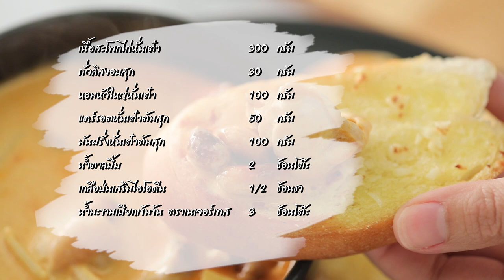ขนมปังกระเทียมมัสมั่นไก่ สูตรเด็ด ทำง่าย สไตล์ "อ.ยิ่งศักดิ์"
ขนมปังกระเทียมมัสมั่นไก่
Chicken Massaman Curry with Garlic Bread

สิ่งที่ต้องเตรียม (ขนมปังกระเทียม)

เนยสดชนิดเค็มอ่อนตัว 100 กรัม
ขนมปังฝรั่งเศสหั่นเฉียง 4 ชิ้น

วิธีทำ(ขนมปังกระเทียม)

คนผสมเนยสดชนิดเค็มอ่อนตัวและกระเทียมสับให้เข้ากัน จากนั้นทาลงบนขนมปังฝรั่งเศส นำไปจี่ให้มีสีน้ำตาลสวยงาม เตรียมไว้
สิ่งที่ต้องเตรียมสำหรับ (มัสมั่นไก่)
น้ำพริกแกงมัสมั่น 30 กรัม
เนื้อสะโพกไก่หั่นเต๋า 300  กรัม
ถั่วลิสงอบสุก 30  กรัม
แคร์รอตหั่นเต๋าต้มสุก 50  กรัม
มันฝรั่งหั่นเต๋าต้มสุก 100  กรัม

วิธีทำ(มัสมั่นไก่)

1. ใส่น้ำมันพืชลงในภาชนะ ตั้งไฟพอร้อน ใส่น้ำพริกแกงมัสมั่นลงผัดจนมีกลิ่นหอม เติมกะทิสำเร็จรูป คนผสมให้เข้ากัน ใส่เนื้อสะโพกไก่ ตามด้วยถั่วลิสงอบสุก หอมหัวใหญ่ แคร์รอตต้มสุกและมันฝรั่งต้มสุก
2. ปรุงรสด้วยน้ำตาลปี๊บ เกลือป่นและน้ำมะขามเปียกเข้มข้น ตราเนเจอร์เทส คนให้เข้ากัน รอจนกระทั่งเดือด ปิดไฟ
3. ตักมัสมั่นไก่ใส่ลงภาชนะเสิร์ฟ จัดรับประทานคู่กับขนมปังกระเทียม

▲Line @yingsakfood